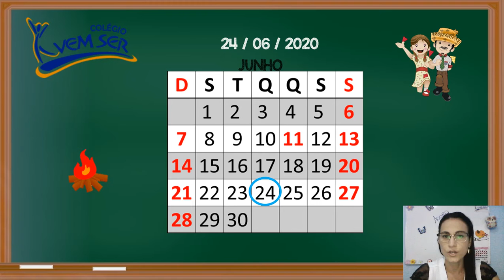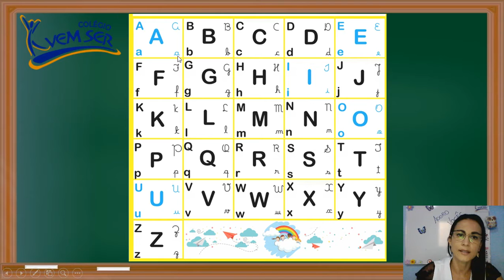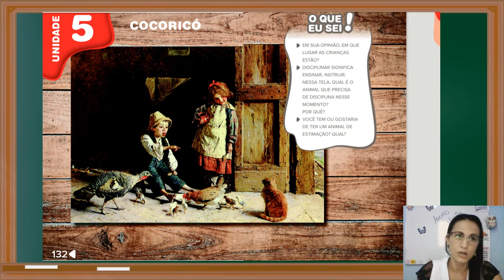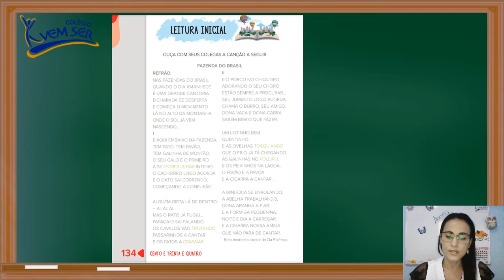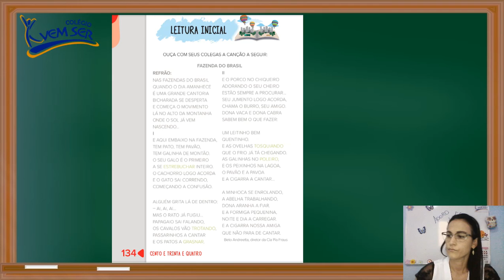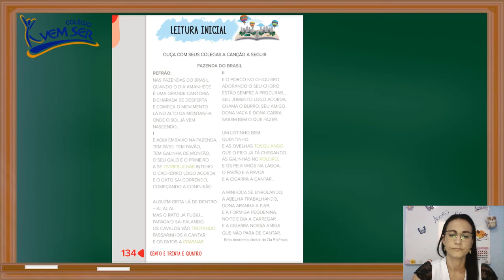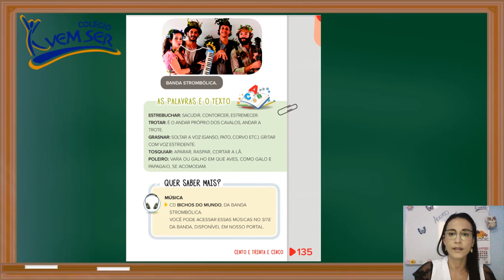24/06 1ºano A (ProfªViviane) Língua Portuguesa "Leitura Inicial"